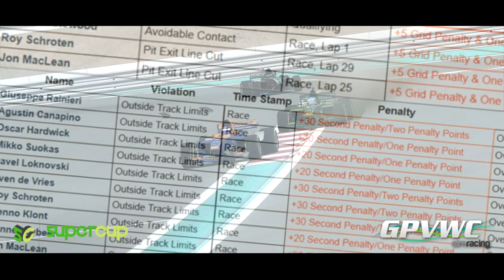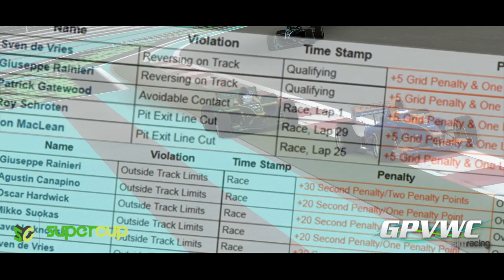2013 SuperCup GPVWC - Official Season Review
An Official Video Review about the last Season of 2013 Supercup GPVWC.
A beautiful and hard-fought Season which saw the Italian driver Giuseppe Rainieri and the English driver Oscar Hardwick; compete to conquer the lead in the championship.

A production by Giuseppe Rainieri.
Thanks to Main Commentators Nick Rowland and James Kirk but also to all people involved during the season on the all 18 Broadcasts of the Season.

- John Murphy - The Boathouse
- Bloc Party - Flux
- Royal Republic - Full Steam Spacemachine
- Royal Republic - Underwear
- Moby - James Bond Theme
- Limp Bizkit - Take A Look Around
- Luis Bacalov - La Corsa (2nd Version)
- ACDC - Rock 'N Roll Train
- Chase And Status - Blind Faith (Album Version)
- Jay C & Felix Baumgartner - Souk (Thomas Gold Remix)
- Hans Zimmer - Rise
- Rob Dougan - Clubbed To Death 2
- Hans Zimmer - Why Do We Fall
- Hans Zimmer - Risen From Darkness (Bonus)
- Hans Zimmer - Victory